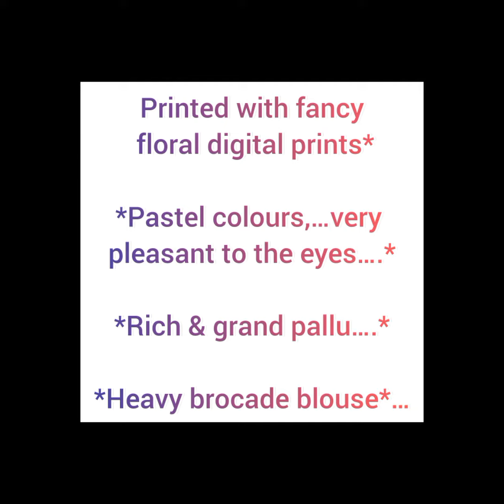Kanchi semi silk saree with stone digital floral print zari woven simple & elegant for lowest price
Unique n trendy collection….

❤️ -Ultra light Weight Digital Flora Sarees sparkling stone work *❤️

*Kanchi semi silk light weight edition 𝑆𝐴𝑅𝐸𝐸𝑆 with all over mild tone copper Zari woven*

*all over the saree  sparkling stone work Is done *

*Printed with fancy floral digital prints*

*Pastel colours,…very pleasant to the eyes….*

*Rich & grand pallu….*

*Heavy brocade blouse*…

@*2350+$*

Book urs soon….
 Own loom production…uniform orders possible*🥰